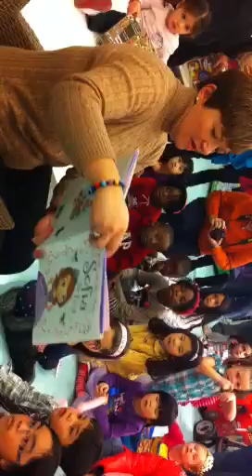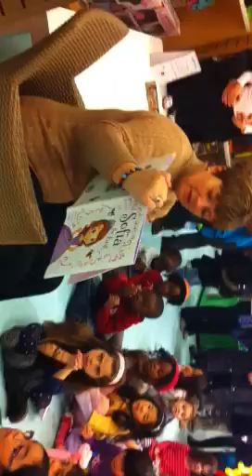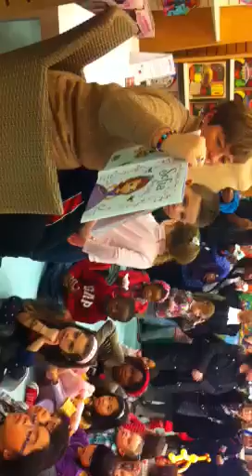Maya Mikhael- Maya's Friends